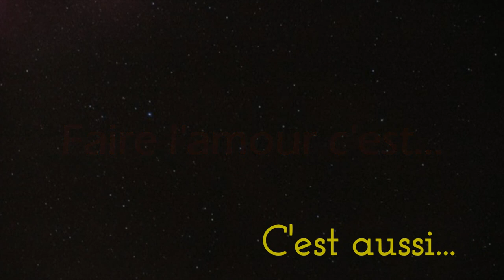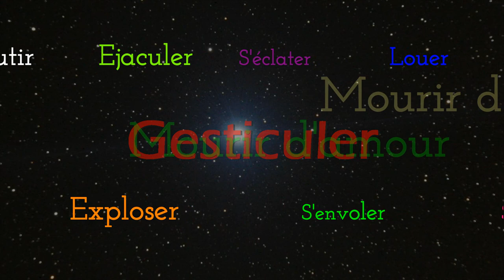"Faire l'amour" en quelques mots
"Faire l'amour" pas de verbe officiel en français. Baiser, sauter, tirer, tringler  etc... sur une musique pénétrante.